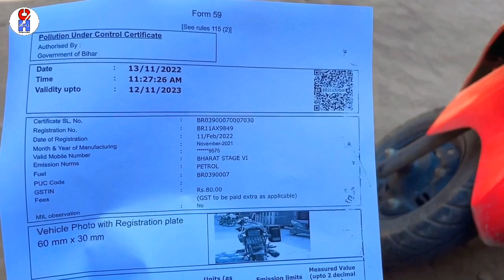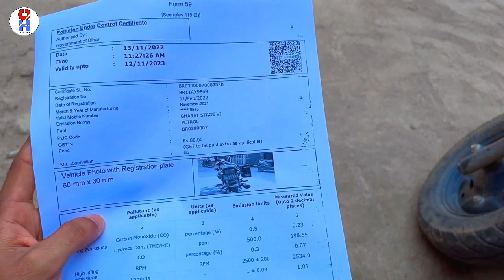क्या BS6 बाईक का PUC बनवाना चाहिए या नही?|How To Make Pollution Certificate Of BS6 Bike/Car/Scooter?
BS6 Vehicle Pollution Certificate PUC | How To Make Pollution Certificate Of BS6 Bike/Car/Scooter?

pollution certificate for bs6 bike
bs6 bike pollution certificate
bs6 car pollution certificate
क्या BS6 बाईक का Pollution Certificate बनवाना चाहिए या नही ?
Bs6 bike ka pollution certificate banta hai ya nahi
👉मेरे साथ जुड़ने के लिए follow करें!

There is so much confusion in bs6 vehicle owner's mind that "do we need a pollution under control (PUC) certificate for our BS6 motorcycle, car or scooter?". Some automobile showrooms tells that "Until one year from the date of registration there is no need of obtaining a PUC", some tells the same for six months.

A Pollution Under Control Certificate is an approval that emission from your vehicle is under control and as per the pollution norms. It is an official document issued by the government after the thorough verification of the vehicle’s emission levels.

As per the Motor Vehicle Act, like a motor insurance policy, registration certificate, and driving license, a PUC certificate is now mandatory to carry while driving.

A PUC certificate is required as a validation. It authorizes that you can use the vehicle legally on the road. PUC Certificate confirms the percentage of carbon emission, that is, the amount of pollution your vehicle may contribute.

Your PUC certificate for car or bike will have information like:

1. The serial number of the PUC Certificate. It helps to monitor when was the last test taken by your vehicle.

2. The registration number of the vehicle.

3. The date of the PUC test.

4. The validity date of the PUC test.

5. The PUC test reading.

The procedure to obtain PUC is as under:

If the vehicle is new then the motor dealer will arrange for the PUC certificate.

For the renewal, you will have to take the vehicle to any authorized petrol pump.

They will scan the ejection pipe to check for the emission rate.

A certificate will be issued to you after you pay the fees.

The validity of the PUC Certificate for the new car or a bike is 1 year. The certificate will be renewed at regular intervals.
The validity of the renewed certificate is 6 months for both cars and bikes. In case, the reading is adverse, the validity of the certificate will depend on the reading.
The cost to obtain the Pollution Under Control Certificate varies from Rs.50/- to Rs.100/-. The cost also depends on the fuel type.

Just like you are penalized for not carrying a motor insurance policy, you will have to pay a fine for not carrying a PUC Certificate. And if you do so, then under section 190 (2) of the Motor Vehicle Act, you will be liable for prosecution.

Other than this, a fine of Rs.1000/- will be charged for the first time offence. But if you repeat it, a fine of Rs.2000/- is to be paid.

        @Help center By Sumit